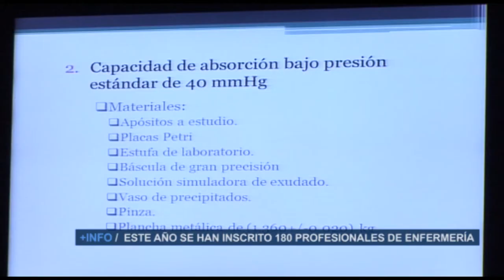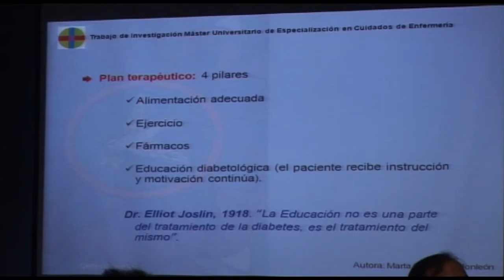XI Jornada de Enfermería La Ribera | Cecova TV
180 profesionales de Enfermería del Departamento de Salud de La Ribera se han dado cita en las XI Jornadas de Enfermería. Un encuentro que ha girado entorno a la investigación y la innovación en cuidados de salud.  La lactancia materna, el cáncer de mama, la salud mental, las infecciones nosocomiales, los tatuajes en adolescentes, la diabetes o el dolor de espalda en escolares han sido algunos de los trabajos de investigación expuestos.